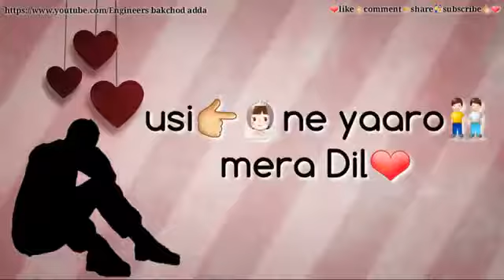GHAINT NEW PUNJABI STATUS AND VIDEO